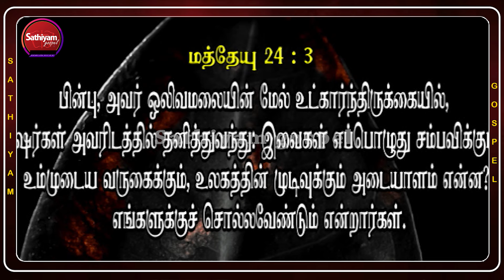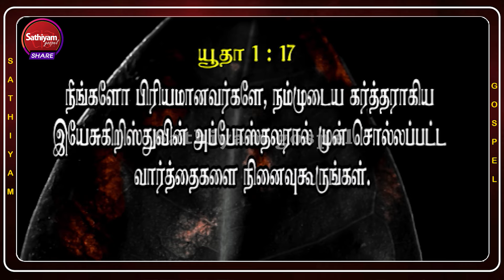ஒருவனும் வஞ்சியாதபடிக்கு எச்சரிக்கையாயிருங்கள் | Bro. J. Daniel | Sathiyamgospel | 26 May 24